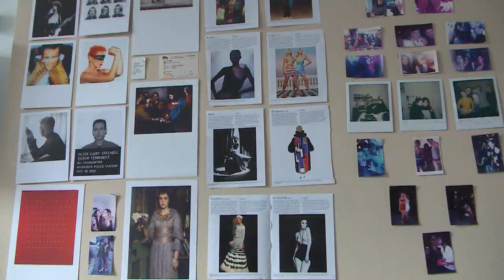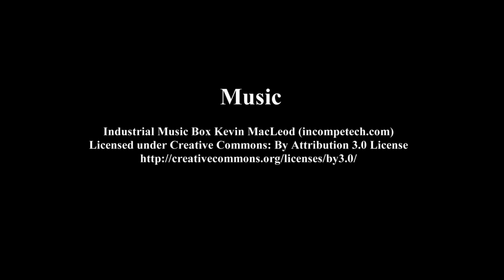Silver Spoon (Short Documentary)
A short intimate portrait of a young wealthy girl living in London, proving that all that glitters is not gold. Produced thanks to Goldsmiths University of London.

Made by Federica Gargarella, Shuting Le and Marie Monnier